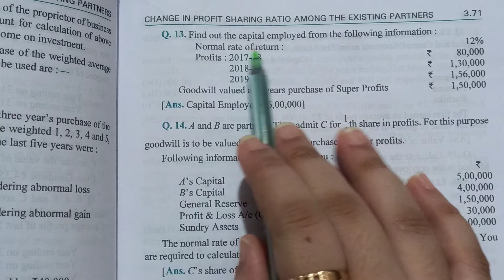Class 12 2021-22 Accountancy|Q.no.13|D.k Goel|Change in profit sharing ratio among existing partner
In this video I am teaching you class Accountancy practical question from D.k goel book new addition 2021-22 chapter Change in profit sharing ratio among existing partners.  In this video I have explained question n.13